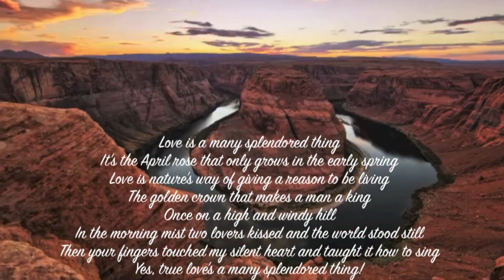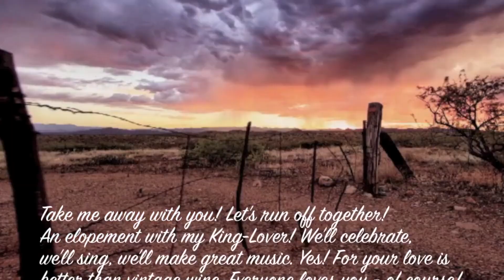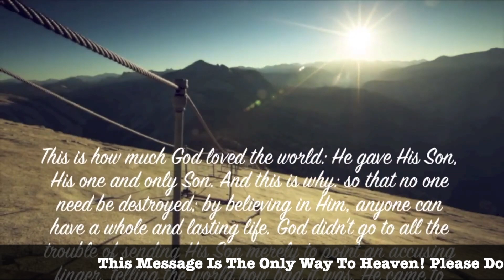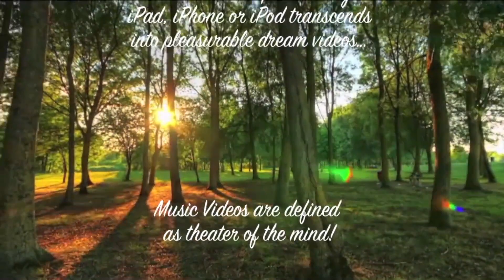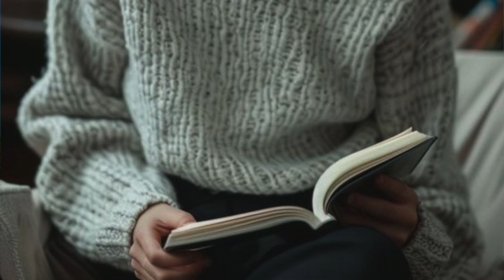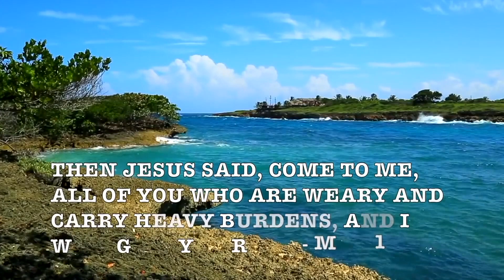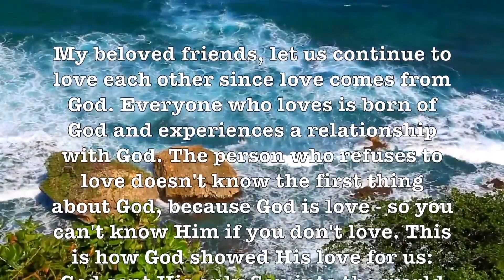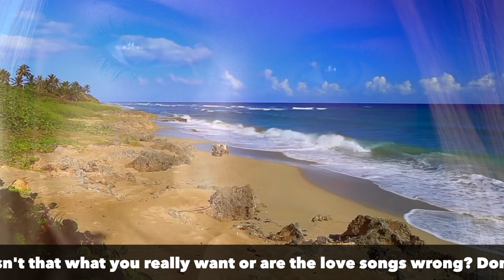Love Is A Many Splendored Thing! (1O1 Strings Orchestra) 1080p ProfHowdy Major Easy Listening Hit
Professor Howdy's latest HD music video upload on YouTube features the classic song "Love Is A Many Splendored Thing" by the 101 Strings Orchestra. The video is a nostalgic homage to a timeless melody, capturing the essence of the romantic era through orchestral music.

1. The Music: 101 Strings Orchestra
The 101 Strings Orchestra, known for their lush arrangements and sweeping melodies, performs "Love Is A Many Splendored Thing" with elegance and emotional depth. The orchestra’s rendition of the song highlights the rich string sections, creating a warm and inviting atmosphere. The arrangement stays true to the original composition, evoking feelings of love and nostalgia, making it a perfect piece for those who appreciate classic love songs.

2. The Video Presentation
The video, curated by Professor Howdy, is in high-definition, offering a visually pleasing experience that complements the audio quality of the music. The visuals are typically soft and romantic, featuring serene landscapes, vintage photographs, or abstract patterns that align with the theme of the song. The visual elements are carefully chosen to enhance the emotional impact of the music, making the viewing experience more immersive and enjoyable.

3. The Cultural Impact
"Love Is A Many Splendored Thing" is a song that has transcended generations, and the 101 Strings Orchestra's version brings a new life to it for contemporary audiences. Professor Howdy’s dedication to preserving and sharing classic music through modern platforms like YouTube helps keep these timeless pieces alive. This video not only introduces new listeners to the beauty of orchestral music but also serves as a reminder of the enduring power of love-themed songs in the cultural landscape.

In conclusion, this upload is a beautiful blend of classic music and modern technology, allowing both older and newer audiences to appreciate the charm of "Love Is A Many Splendored Thing" through the masterful performance of the 101 Strings Orchestra.

Professor Howdy's journey from a blogger in 1996 to a multifaceted influencer highlights his significant contributions to online content creation. Through "Thought & Humor," his engaging Facebook presence, and his widely viewed YouTube channel, he has left an indelible mark on the digital world. As he continues to publish and engage with his audience, Professor Howdy remains a testament to the power of consistent, quality content in building a lasting online legacy.